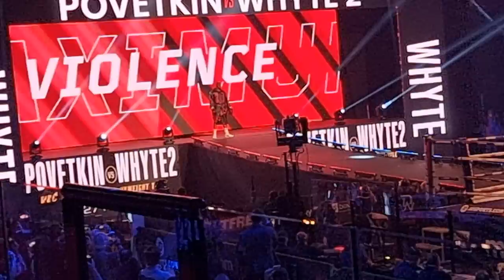Dillian Whyte ring entrance Gibraltar 27.03.21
Dillian Whyte ring entrance Gibraltar 27.03.21 v Povetkin.